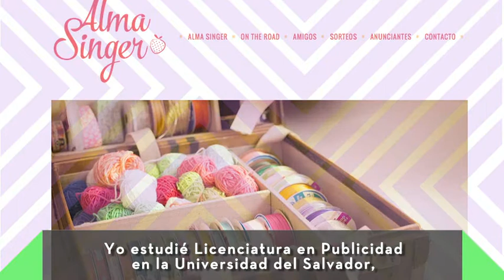Huellas: Alma Singer - Parte 2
Entrevistamos a la bloggera de diseño y decoración Verónica Mariani, de Alma Singer. ¡Mirá la nota!